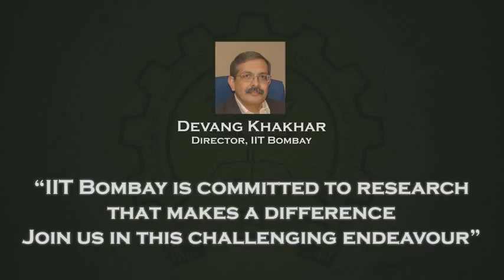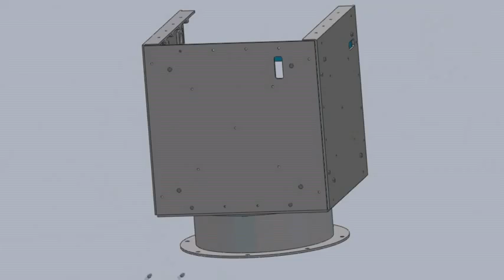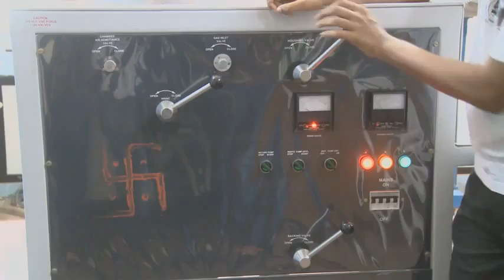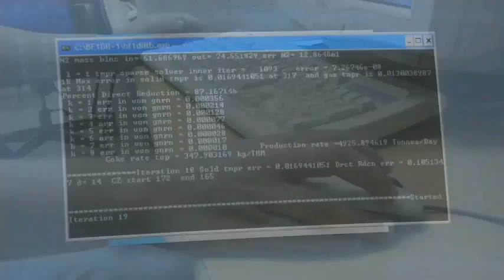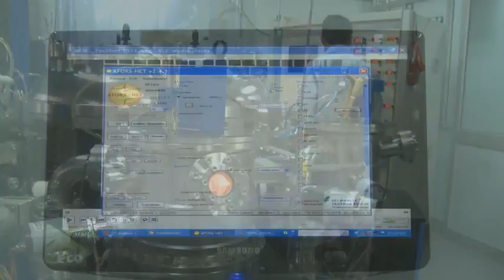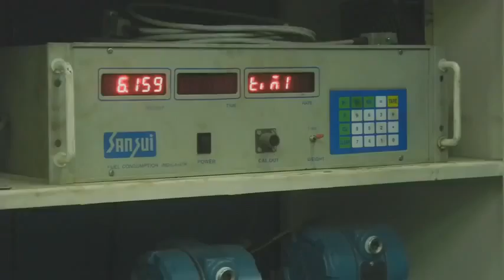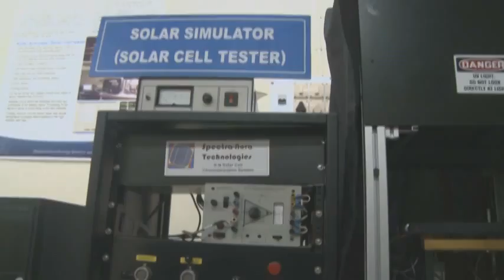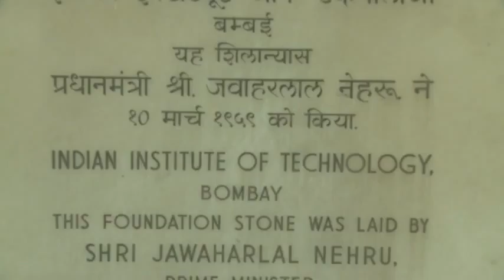R&D @ IIT-Bombay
An introductory video to the Research and Development scene at IIT-Bombay made in July '11.